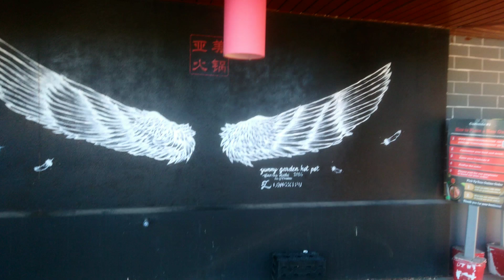Angel's Wings Painted By Terryka Mahn on the Wall Outside of Yummy Garden on West Henrietta Road in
Angel's Wings Painted By Terryka Mahn on the Wall Outside of Yummy Garden on West Henrietta Road in Rochester, New York in 2016, July 3rd, 2022

Terryka Mahn's Instagram account is @TMXNN Or, at least it was in 2016. Still, very nice painting.